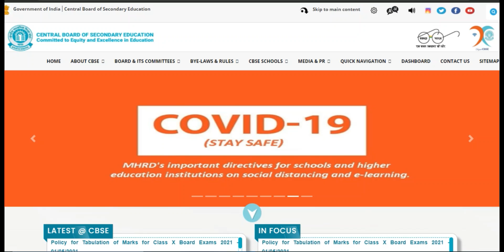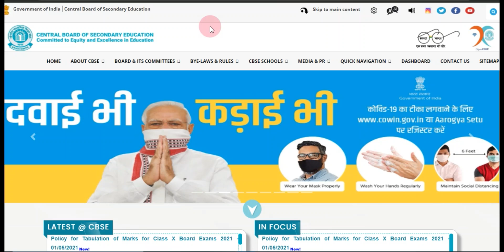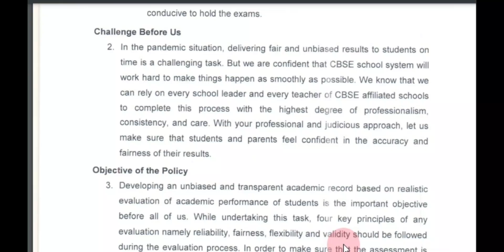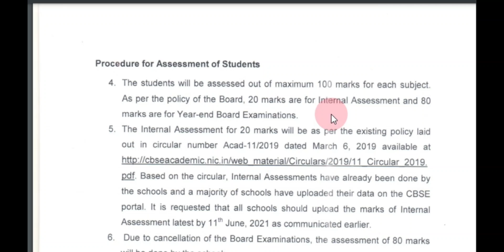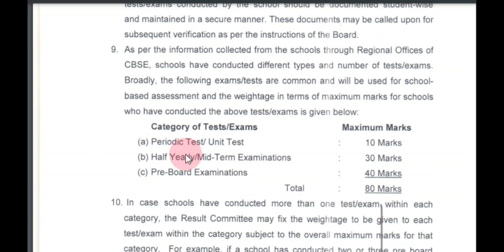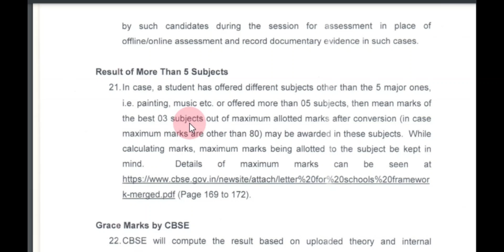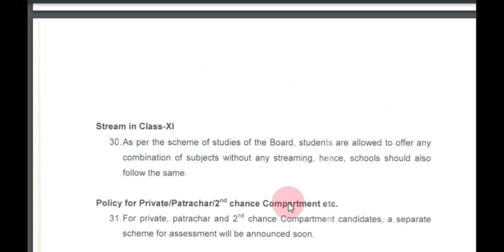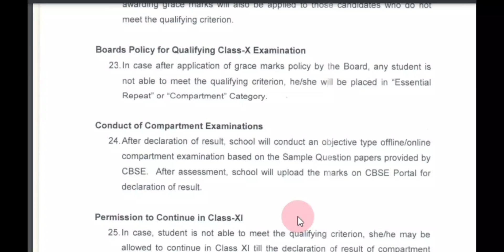10th Board Promoted Result May 2021 ! All Students Promoted ! Big Update CBSE Board ! PESB News